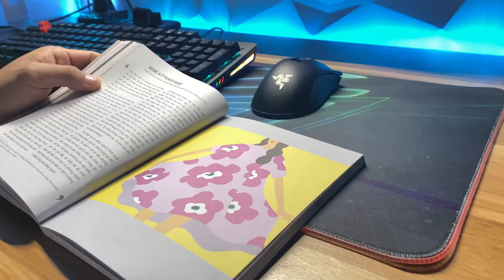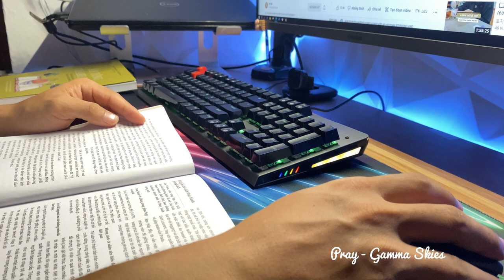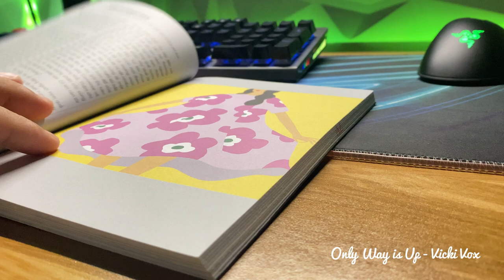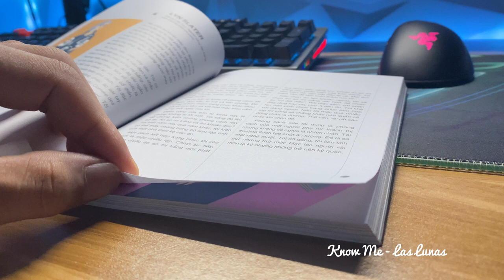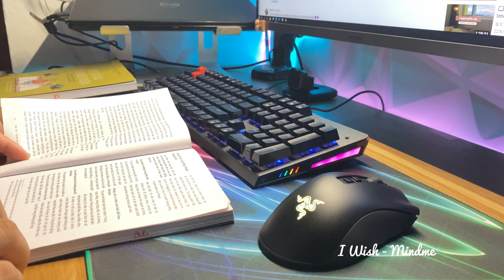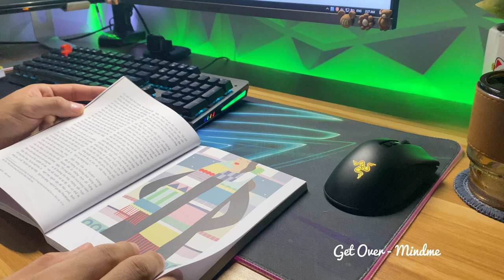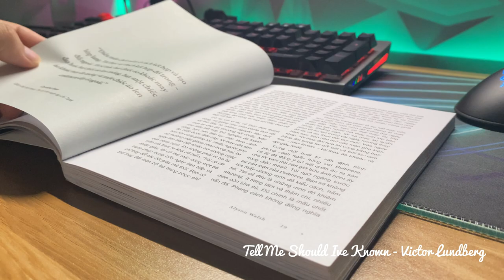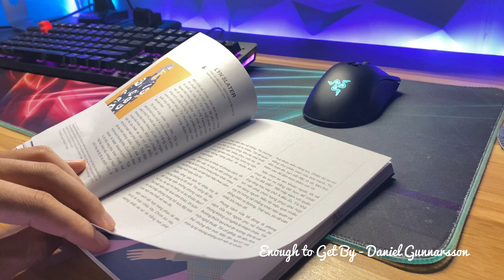[Playlist] of Acoustic Music 1 hour for a Cozy Morning | 19th August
Hello everyone!

List of acoustic music (with lyrics) that I often listen to in the morning, you can turn on every morning to help you feel lighter and more peaceful while working, studying, or relaxing with music. a cup of coffee or tea. Hopefully, this playlist will be a good, effective start, and bring positive energy to start a productive day.

🎧 BGM & Timeline :
00:00 Everybody Else - Vicki Vox
03:18  Summer Love - Kylie Dailey
06:52  Pray - Gamma Skies
10:14  Only Way is Up - Vicki Vox
14:20  Lucky Ones - Roof
17:45  Love a Little Harder - Mindme
20:43  Know Me - Las Lunas
24:47  If I Wrote You a Song - Melanie Bell
29:00  I Wish - Mindme
31:45  Half an Ear - Kylie Dailey
36:00  Get Over - Mindme
39:01  For Good - Zorro
42:23  Tell Me Should Ive Known - Victor Lundberg
46:37  Best Kept Secrets - Rue Rosa
50:07  Enough to Get By - Daniel Gunnarsson

🎥 CAMERA :
Camera: iPhone 13 Promax
Edit Software: Adobe Premiere Pro 2021

 © Copyright by 19th august ⚠ Do not Reup ⚠